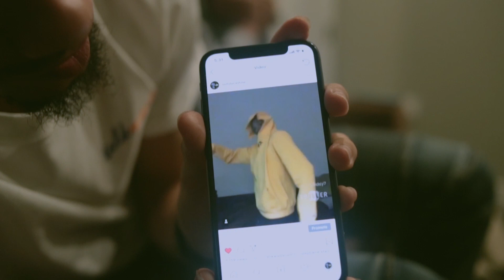Jay Critch Hood Fav Season - Episode 2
HoodFavSeason Episode 2

Shot By @JordanHiraldo